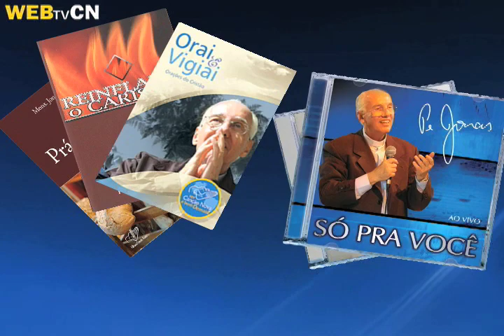História vocacional de Monsenhor Jonas Abib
Conheça a história Sacerdotal de Monsenhor Jonas Abib, fundador da Comunidade Canção Nova.